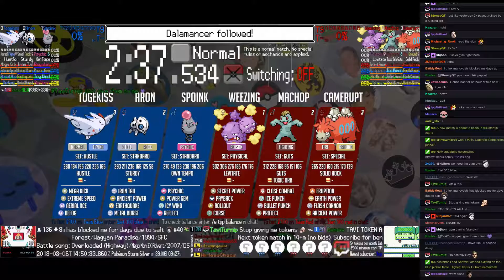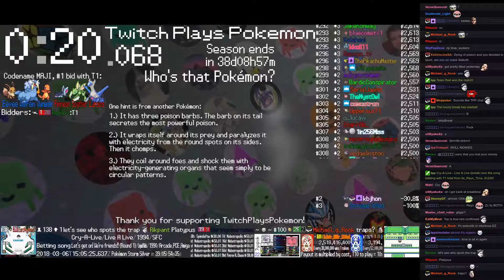Twitch Plays Pokémon Battle Revolution - Matches #109179 and #109180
#109179 [Blue: Spoink (Standard), Aron (Standard), Togekiss (Hustle)] vs [Red: Weezing (Physical), Machop (Guts), Camerupt (Special)]

6:45 : #109180 [Blue: Sceptile (Physical), Caterpie (Standard), Vigoroth (Standard)] vs [Red: Budew (Special), Muk (Physical), Tropius (Physical)]